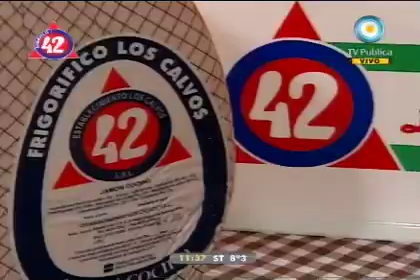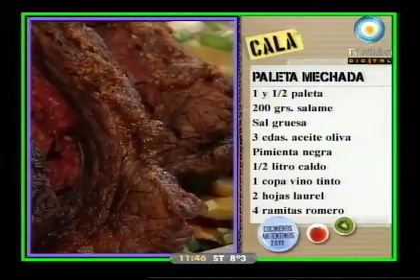Imperdibe y tentadora paleta mechada con salame, costra de hierbas, batatas fritas al verdeo.mov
Grandiosa paleta mechada con salame, costra de hierbas, batatas fritas al verdeo para impresionar a tus amigos.